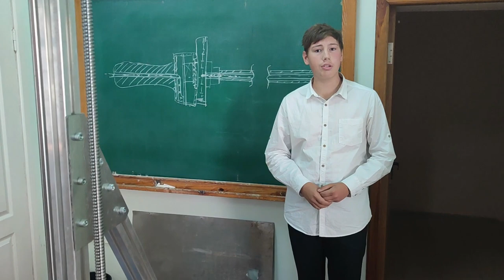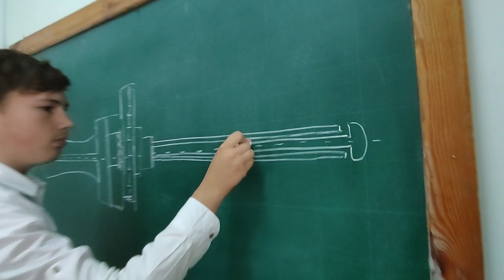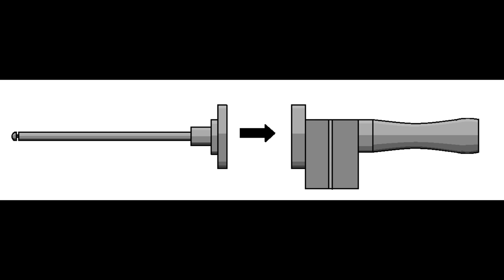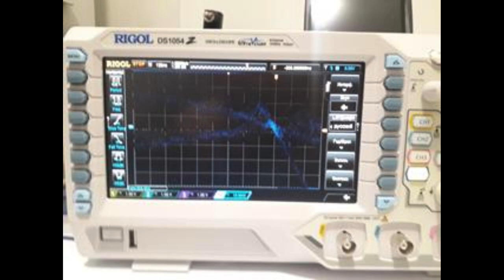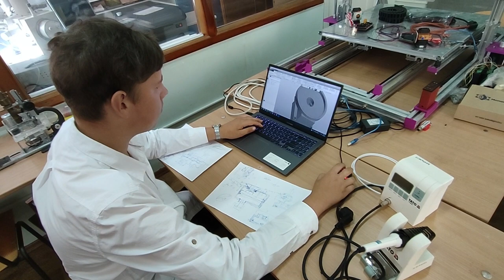Method of diagnostic non-contrasts fragments in the human body_Salenko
The research work was devoted to the search and development of a new
method of diagnosing the presence of extraneous non-contrast fragments in the patient's wound by means of
direct contact. An innovative tool for inspecting wound canals is offered, consisting of a flexible probe for
individual use and a holder handle with a microphone capsule, the membrane of which is directly connected to
the probe and reacts to mechanical contact with an obstacle, and the capsule itself is directly connected to an oscilloscope through a signal amplifier, which has chains of spectral signal processing.